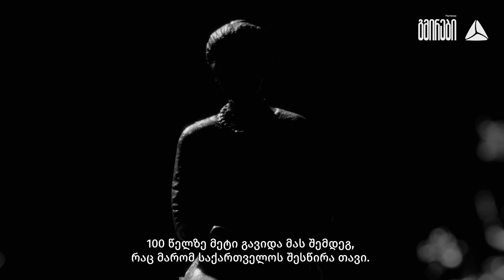დამოუკიდებლობისგმირები: მარო მაყაშვილი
სალომე ბენიძე - პოეტი